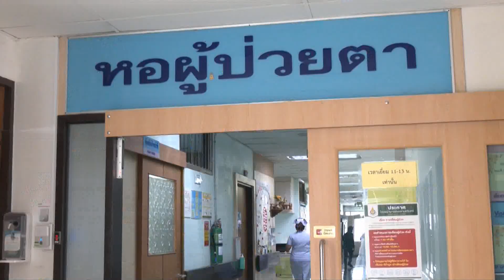พระราชทานแจกันดอกไม้ฯแก่เจ้าหน้าที่ จังหวัดชายแดนภาคใต้ ข่าวในพระราชสำนัก วันที่ ๑๕ เมษายน ๒๕๖๖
พระบาทสมเด็จพระเจ้าอยู่หัว และสมเด็จพระนางเจ้าฯพระบรมราชินี  พระราชทานแจกันดอกไม้และตะกร้าสิ่งของ แก่เจ้าหน้าที่ ที่ได้รับบาดเจ็บจากการปฏิบัติหน้าที่ในพื้นที่จังหวัดชายแดนภาคใต้ เพื่อเป็นขวัญและกำลังใจ